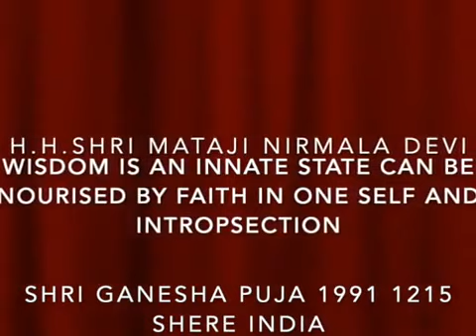What Is Wisdom And How To Nourish It? | बुद्धिमत्ता क्या है और इसे कैसे पोषित करें?